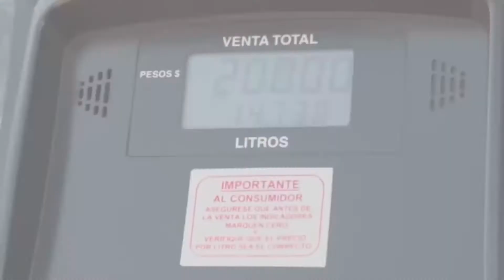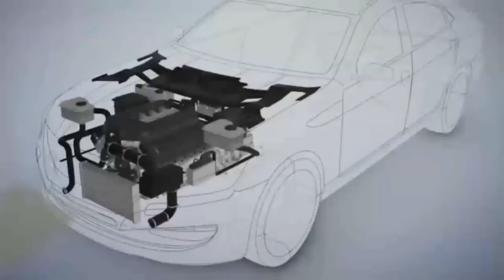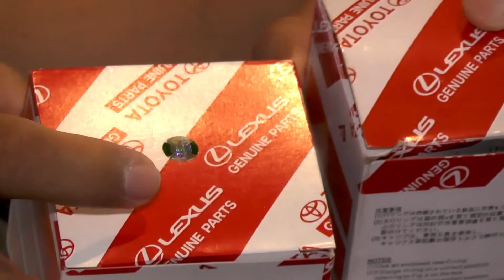NUESTRO EXPERTO NOS ADVIERTE DE FILTROS FALSOS EN EL MERCADO